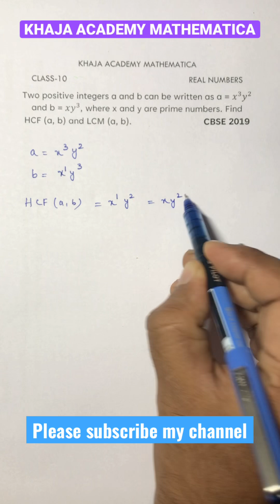Two positive integers a and b can be written as a = x^3 y^2 and b = xy^3Find HCF(a, b) and LCM(a, b)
Two positive integers a and b can be written as a = x^3 y^2 and b = xy^3, where x and y are prime numbers. Find HCF (a, b) and LCM (a, b).